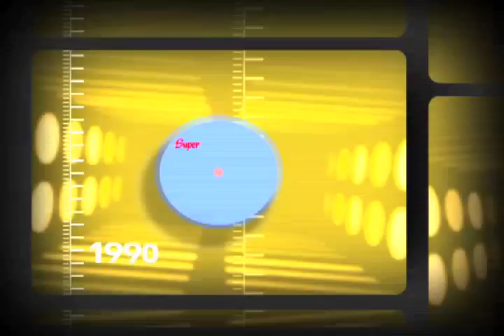RODRIGO SUPER J SHOW